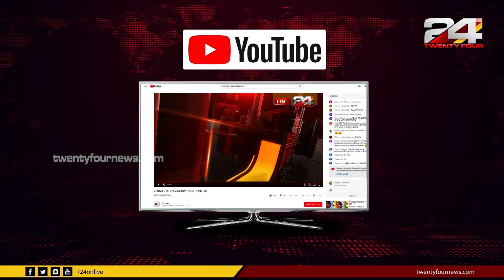യൂ പി യിൽ യോഗി ആദിത്യനാഥ് ഭരണത്തിൽ അക്രമ സംഭവങ്ങൾ വർധിക്കുന്നു | 24 Special